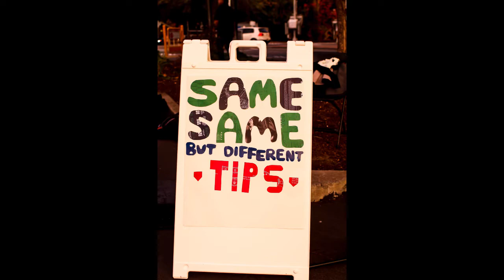Same Same But Different at CalTrain Station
On Oct 31, 2018 Halloween night, the 4-piece band Same Same but Different performed at Menlo Park CalTrain Station. The performance is commissioned by Off The Grid.
Smooth Criminal
Thriller
I Will Survive
James Bond Theme (jazzy)
Ghostbusters
September
Superstition
Song Like You by Bea Miller
Death of a Bachelor
Ghost, Autumn Leaves.